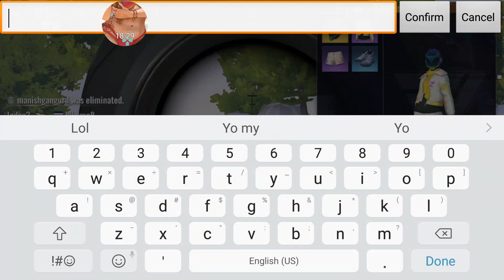Let's Play Cyber Hunter (adventures of being trash Pt.1)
Day 1 and I'm awful at this game lol